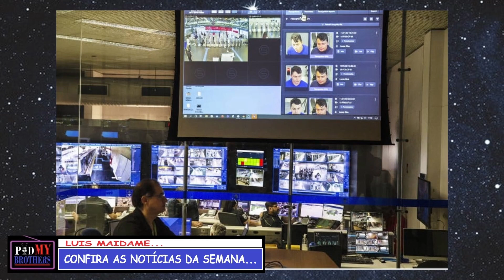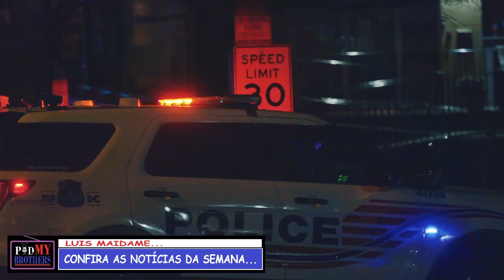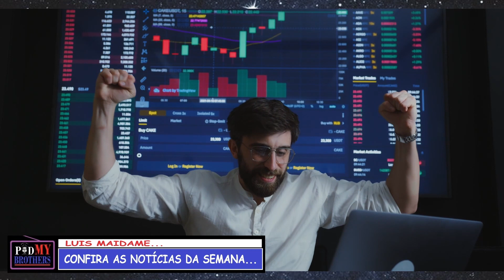NOTÍCIAS E CURIOSIDADES - RESENHA PODMYBROTHERS #59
CONFIRA AS PRINCIPAIS NOTÍCIAS E CURIOSIDADES DA SEMANA AQUI NA RESENHA DO PODMYBROTHERS...
FACEBOOK, INSTAGRAM e SPOTIFY: @podmybrothers
APRESENTADORES:
WILLIAM CLETO
LUIS MAIDAME
WILL BONJARDIM
GRAVAÇÃO, EDIÇÃO E THUMBNAILS:
STUDIO PODMYBROTHERS